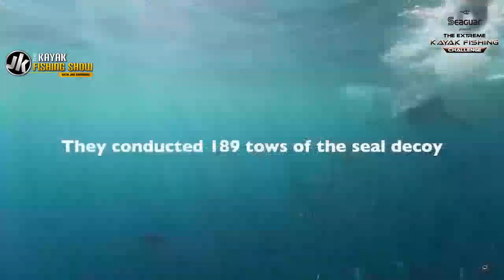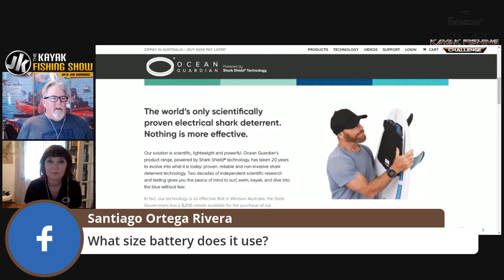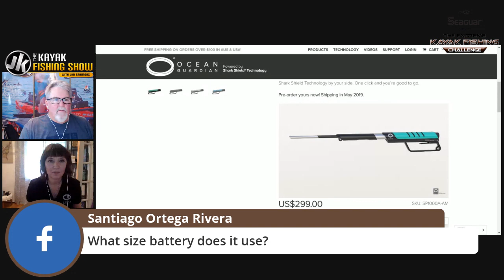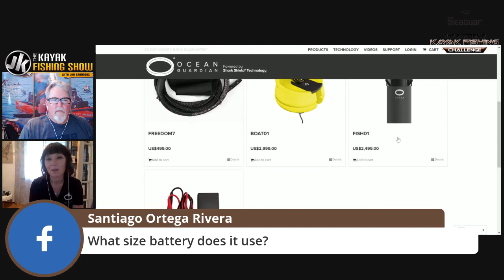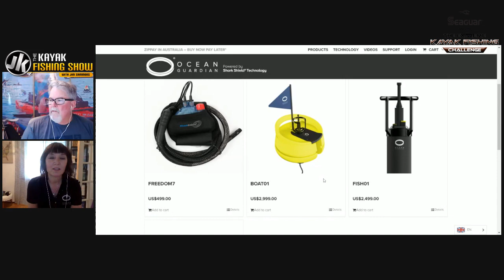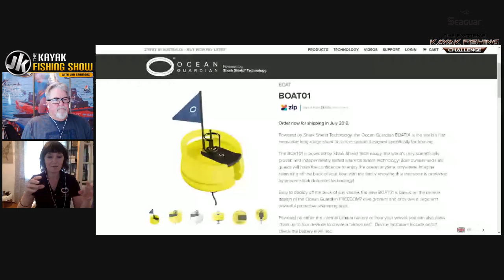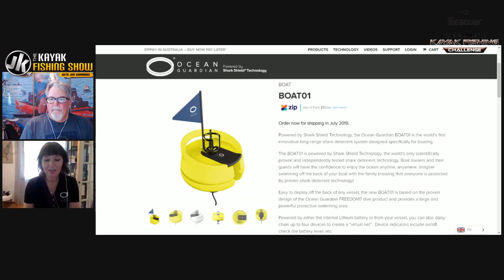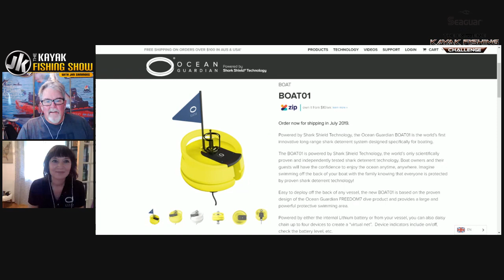Shark Shield Joins The Kayak Fishing Show Live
Amanda Wilson from Ocean Guardian Powered by Shark Shield joins The Kayak Fishing Show live and tell us all about this amazing line of products. The Shark shield will help protect you and your catch.